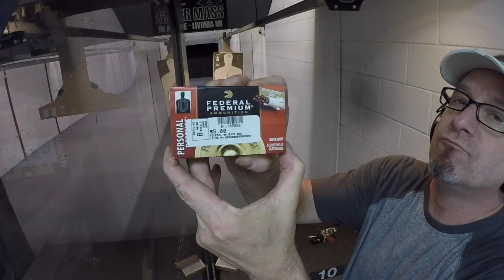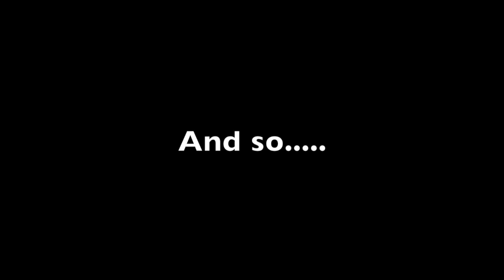RIA M5 Shotgun - Before and After Repair (HD)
Just Shooting, No Talking! Once repaired, it shot like a DREAM!

  Did you know the 2improper Channel is also on Instagram?

Make sure too catch the latest on Wordpress!